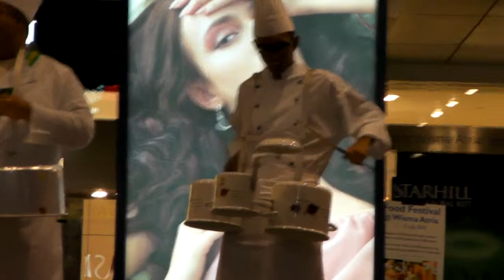Stomp Percussion: Kitchen by